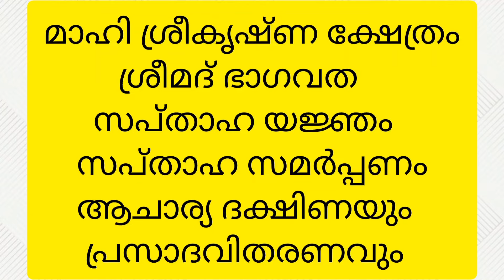മാഹി ശ്രീകൃഷ്ണ ക്ഷേത്രം ശ്രീമദ് ഭാഗവത സപ്താഹ യജ്ഞം സപ്താഹ സമർപ്പണംആചാര്യ ദക്ഷിണയും പ്രസാദവിതരണവും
മാഹി ശ്രീകൃഷ്ണ ക്ഷേത്രം ശ്രീമദ് ഭാഗവത  സപ്താഹ യജ്ഞം  സപ്താഹ സമർപ്പണംആചാര്യ ദക്ഷിണയും പ്രസാദവിതരണവും Part 2
# സപ്താഹം
# ഭാഗവതസപ്താഹം.
# ഹരേകൃഷ്ണ
# ശ്രീകൃഷ്ണ ക്ഷേ